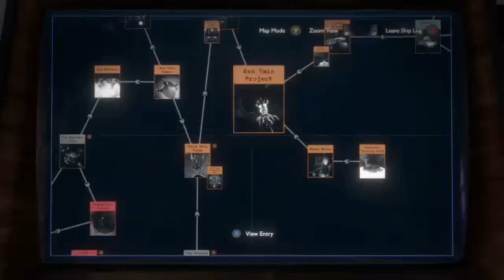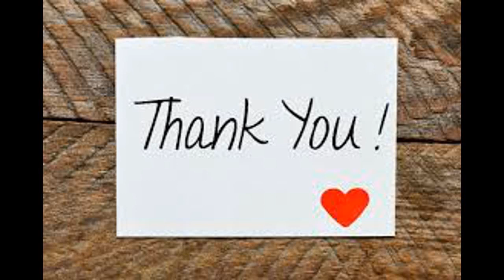Lets play! Outer Wilds Breaking Fabric of Space? One Loop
My sons play this game and record it for me. I edit it and then upload. I honestly do not know much about this game myself. All I know, is that this is one loop ending with breaking the fabric of space?